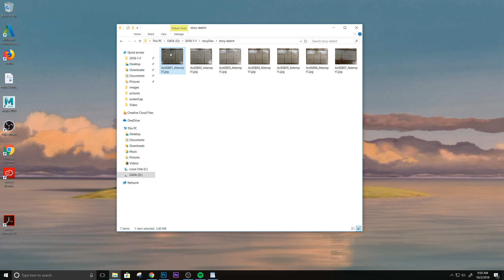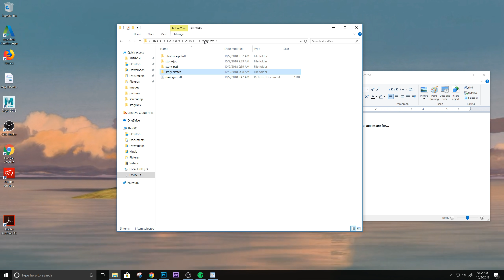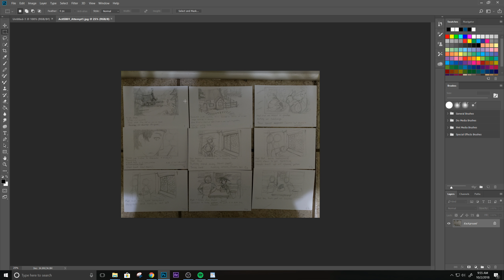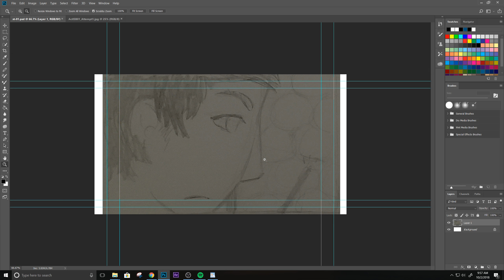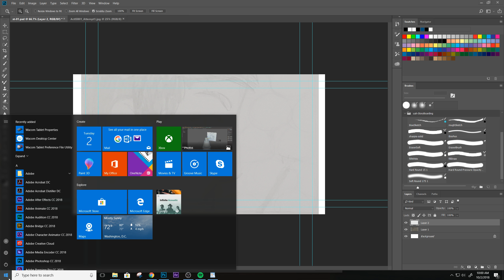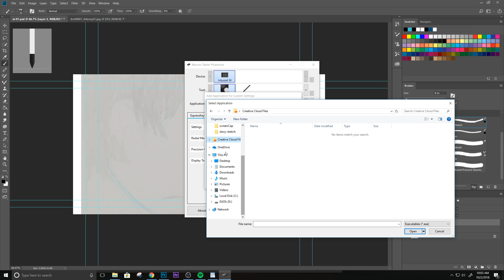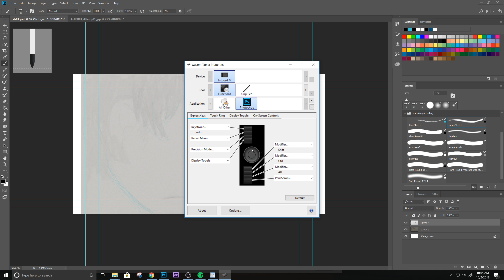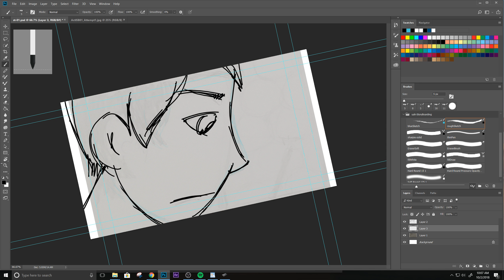Digital storyboarding - part 1